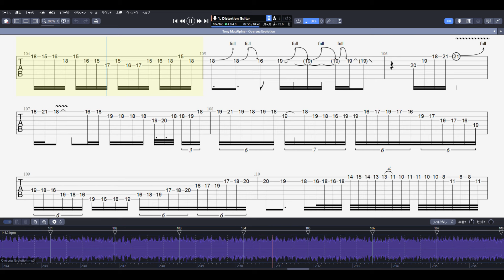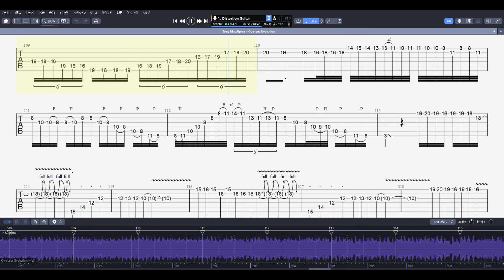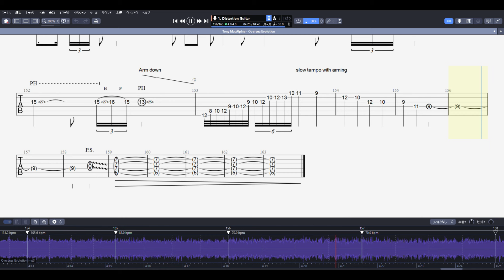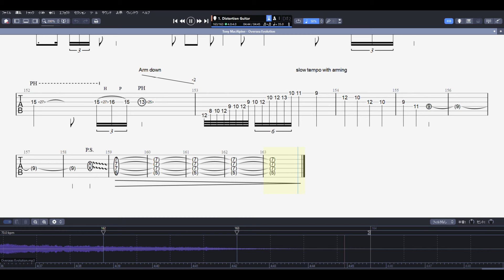【TAB】 Oversea Evolution - Tony MacAlpine 【超絶ギター】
耳コピ第２弾

half step down tuning  ( E♭ A♭ D♭ G♭ B♭ E♭ )

0:00 normal speed
4:51 50% speed